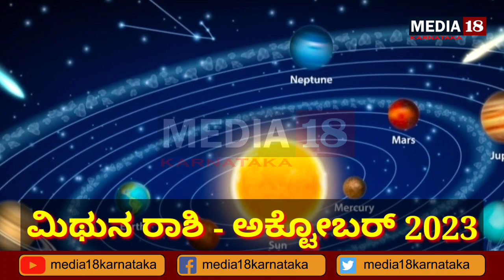mithuna rashi bhavishya October 2023 in kannada